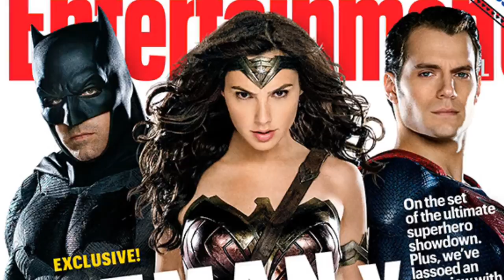KRYPTONITE CONFIRMED, LEX LUTHOR'S A GINGER!! -BATMAN V SUPERMAN (lots more)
Watch the video! Batman v Superman news, New Pics, New Stills, Comic-Con Preview